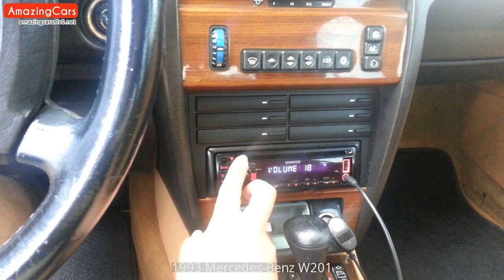1993 Mercedes-Benz W201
Carefully selected pictures of 1993 Mercedes-Benz W201. As far as I can, I have compiled the internal and external pictures of 1993 Mercedes-Benz W201 for you in this video. You can also find  modified 1993 Mercedes-Benz W201 pictures in this video.

1993 Mercedes-Benz W201 Pictures